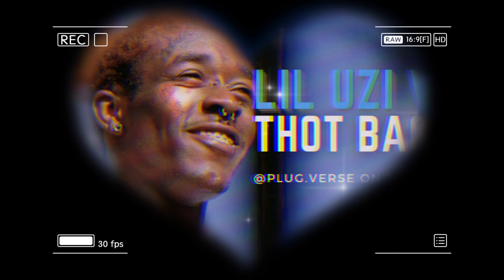Lil Uzi Vert - Thot Back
THOT BACK!